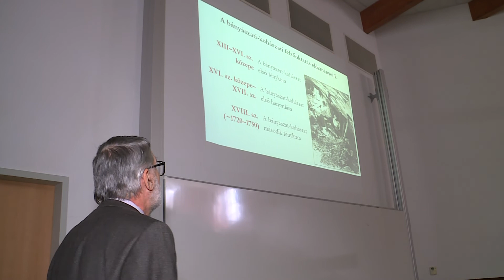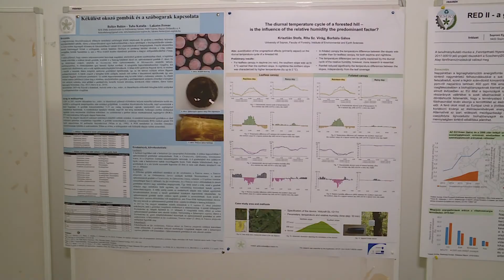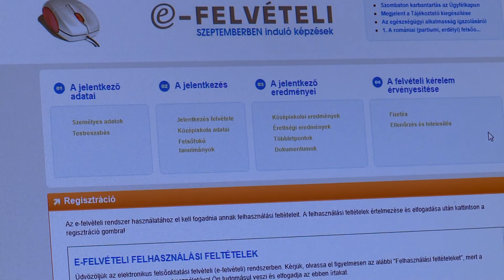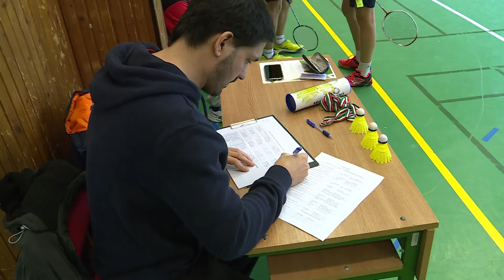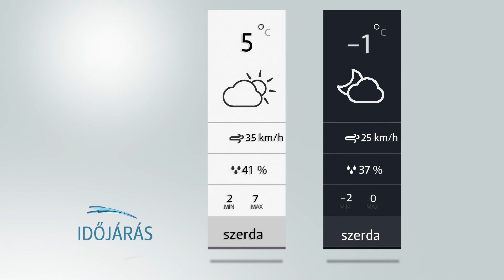Sopron TV 20190212 Híradó